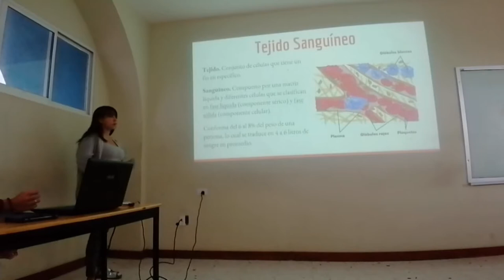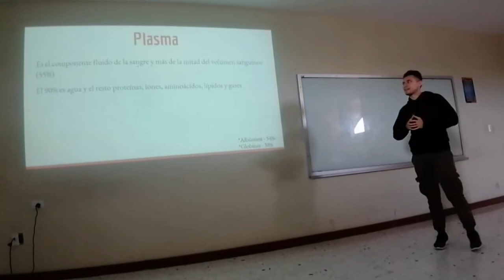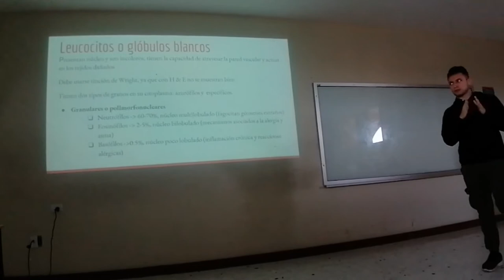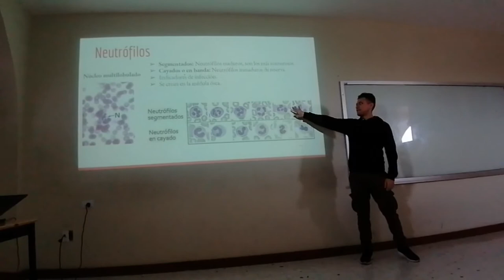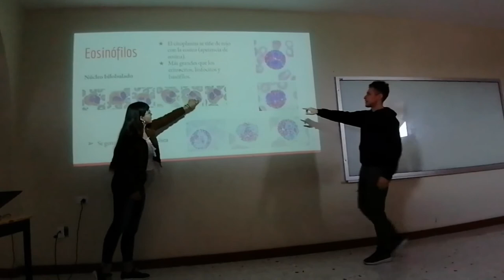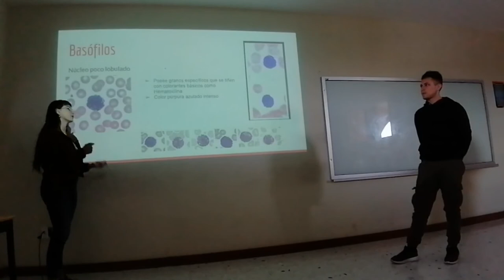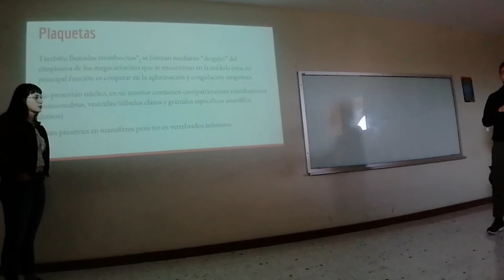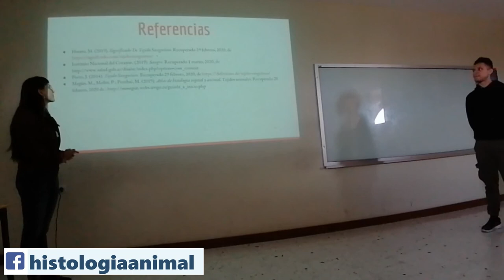Tejido Sanguíneo - 20-I TM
Exposición escolar del tema Tejido Sanguíneo para el curso regular 20-I TM.